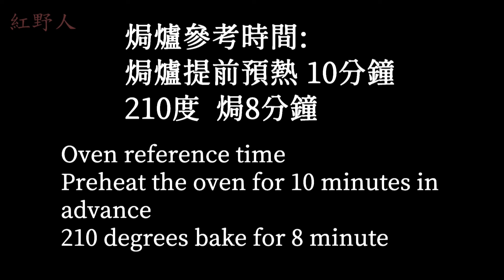【紅野人 美食113】虎皮紋蛋糕卷 戚風蛋糕 顏值高 操作簡單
💁‍♀️喜歡我的 YouTube 影片
有什麼疑問 記得留言我👩‍🍳
有美食生活新片 第一時間通知你

進去主頁
點擊👉（影片）就可以看到 我的所有影片
點擊👉（ 播放清單）就可以看到 你想看的內容